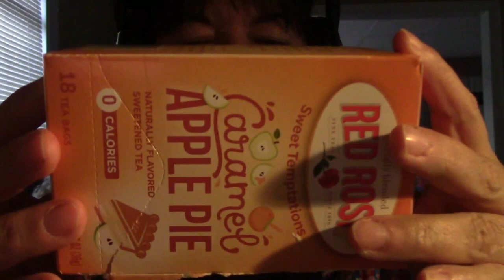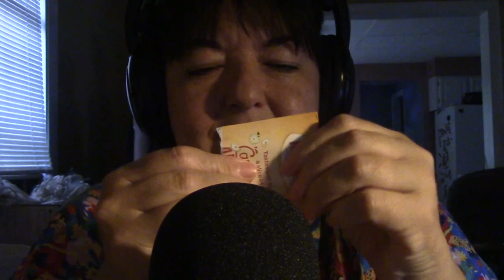ASMR Crinkly Tea Bag Sounds for Sleep or Relaxation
I hope you enjoy the sounds of this tea bag video! We get the bonus box too!  For some reason the sound is a bit more harsh than usual. I think that's because I cut some of the refreigerator sounds out. If you like harsh (I do) then this will be right up your alley! Too harsh? Turn the volume down or listen without headphones. There is always a way to make it work!
*** Time Stamps ***
0:00 intro
2:06 rummaging through the box, tapping, scratching, etc.
4:20 counting the tea bags
5:25 box directly on mr. yeti, tapping, scratching
7:21 tea bag crinkles
9:45 putting tea bags back in box
10:25 opening a tea bag, more crinkles, rubbing, tapping
12:21 playing with actual tea bag, scratching, tapping, shaking
15:11 tea bag back in wrapper, crinkles
16:41 outro, more shaking tea bag
18:20 additional sounds no whispering
23:14 additional sounds slowed by 50%
Darlene Michaud: Creator
Derrick Michaud: Editor
♥ ♥ ♥ $5.00 patrons get EARLY ACCESS to my videos! ♥ ♥ ♥